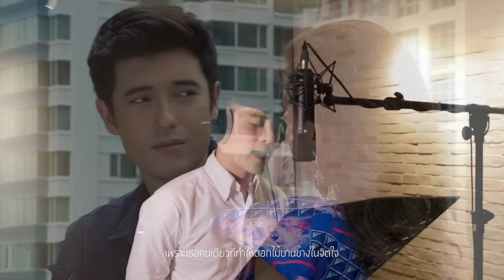เพราะเธอ Ost.วิมานเมขลา | แม็กซ์ เจนมานะ | Official MV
Phro Thoe  Ost.Wiman Mekkhala

ศิลปิน                      แม็กซ์ เจนมานะ
คำร้อง                     ธาดากร

เพราะเธอที่เข้ามาทำให้ชีวิตฉันเปลี่ยนไป และพบว่ารักแท้คืออะไร เพลงน่ารักโรแมนติก เสียงร้องของ “แม็กซ์ เจนมานะ” นักร้องเสียงอบอุ่นที่เคยฝากผลงานเพลงประกอบละครเอาไว้ เช่น “รักที่ตามหา” ประกอบละคร ภพรัก , “แค่ได้รัก” ประกอบละคร “ใต้เงาจันทร์” ซึ่งทุกเพลงได้รับการตอบรับที่ดีจากแฟนเพลง

ฟ้า ฟ้าที่เคยกว้างใหญ่  วันนี้ไม่ดูกว้างไป ตั้งแต่เมื่อเธอเดินเข้ามา
น้ำ วันนี้ใสจริงยิ่งกว่า ไม่หมองเหมือนรอยน้ำตา ทุกอย่างเปลี่ยนไปก็เพราะเธอ

*ไม่เคยมีใครทำให้หัวใจ ข้างในของฉันมันสั่น เธอเท่านั้นได้ใจฉันไป

**เพราะเธอคนเดียวที่ทำให้ดอกไม้บานข้างในจิตใจ เพราะเธอไม่ว่าอยู่ไหนก็เป็นวิมาน

หากวันนี้ไม่มีเธอ คนๆนี้ ที่ตรงนี้ ก็คงว่างเปล่า จะอยู่ยังไงหากไม่มีเธอเหมือนเดิม

รัก รักที่ตัวเธอให้มา มันทำให้ฉันรู้ว่า อะไรคือรักที่แท้จริง

แม้ เธอไม่เป็นทุกสิ่ง แต่เธอนั้นคือเรื่องจริง อยากบอกจริงๆว่ารักเธอ

( ทั้งหัวใจดวงนี้ต้องการแค่เธอ)